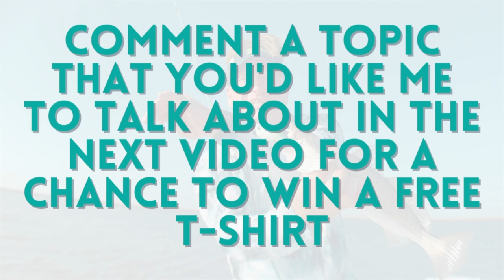Catching SPECKLED TROUT with a CRANKBAIT ??? (YES, IT WORKS!)